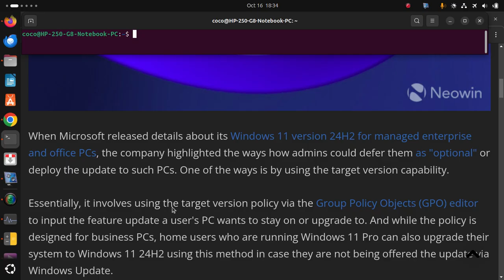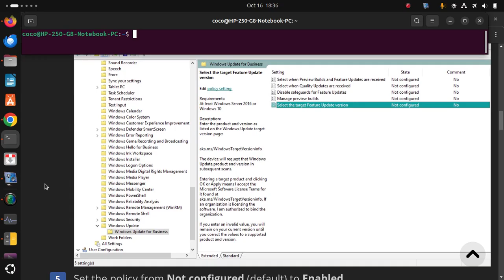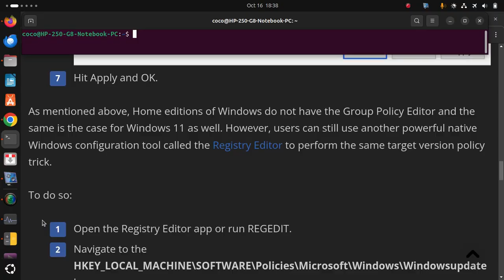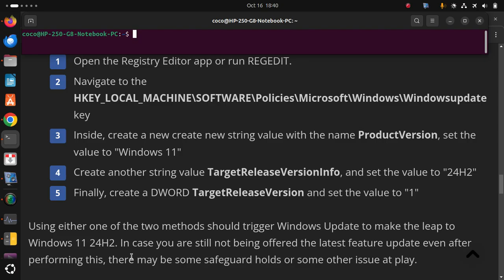Update to Windows 11 24H2 immediately with this official Registry/Group Policy hack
1 Open the Local Group Policy Editor (GPEDIT.MSC)
3 Go to Select the target Feature Update version policy
4 Double-click it or right-click - Edit to edit it.
5 Set the policy from Not configured (default) to Enabled
6 Input "Windows 11" in the product version and "24H2" in the target version
7 Hit Apply and OK.
1 Open the Registry Editor app or run REGEDIT.
2 Navigate to the HKEY_LOCAL_MACHINE\SOFTWARE\Policies\Microsoft\Windows\Windowsupdate key
3 Inside, create a new create new string value with the name ProductVersion, set the value to "Windows 11"
4 Create another string value TargetReleaseVersionInfo, and set the value to "24H2"
5 Finally, create a DWORD TargetReleaseVersion and set the value to "1"